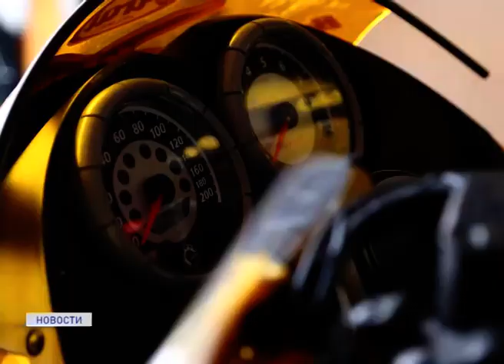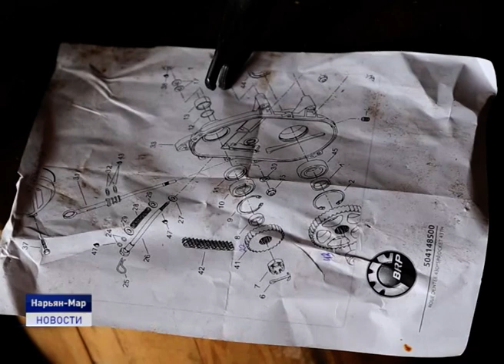ДО ПРАЗДНИКА "БУРАН ДЕЙ" ОСТАЛСЯ ОДИН ДЕНЬ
Завтра в Нарьян-Маре состоится традиционный снегоходный мотокросс на приз Героя Советского Союза, Героя России Артура Чилингарова "Буран Дей". Накануне завершился прием заявок на участие в соревнованиях Таким образом, за звание лучшего гонщика будут бороться 9 женщин, 7 ветеранов, 11 спортсменов в свободном классе и 28 - в основном заезде. Гонки пройдут в районе центра активного отдыха "Большуха". Наша съемочная группа побывала на месте и пообщалась с непосредственными участниками соревнований.